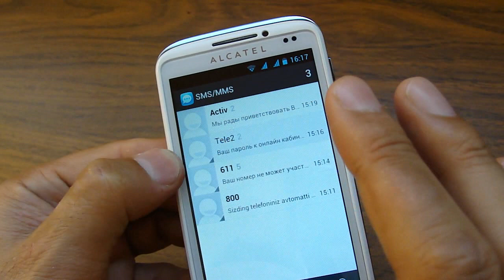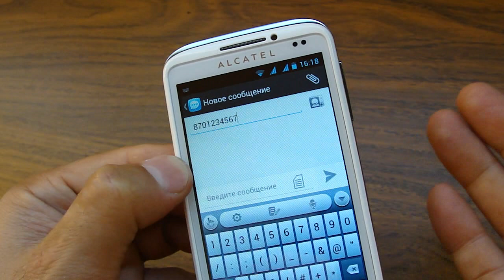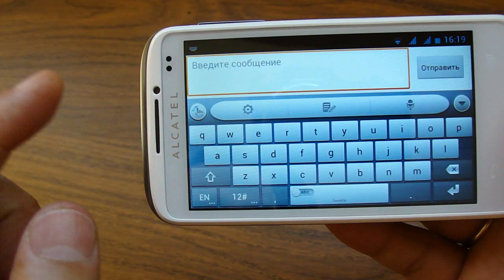Проверка экранной клавиатуры Alcatel One Touch 993D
Авторы SmartShow поочередно расскажут о своих впечатлениях от 2-симочного аппарата Alcatel 993D. Я начну с общих вещей, которые играют решающую роль при выборе смартфона: удобство экранной клавиатуры TouchPal.